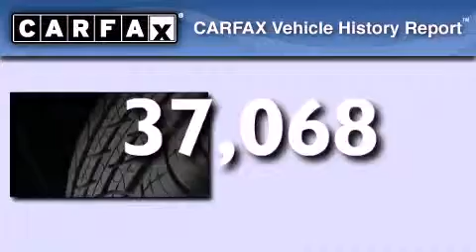2009 Toyota Camry Columbus OH 43230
We have been honored to serve the Columbus OH area , we promise that your experience at our dealership will exceed your expectations !

 Year : 2009
 Make : Toyota
 Model : Camry
 Engine : Gas I4 2.4L/144
 Trans . : Automatic
 Exterior : Blue
 Miles : 37,068